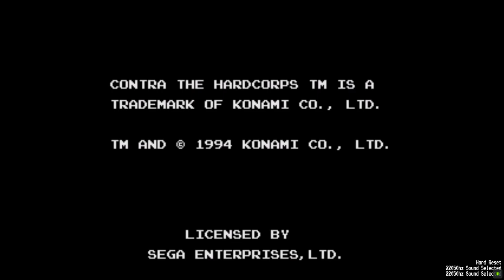Contra Hard Corps (JP) - Coop - Chase/Fight Path - No Death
Player 1 : XaD_MaN
Player 2 : GoeX